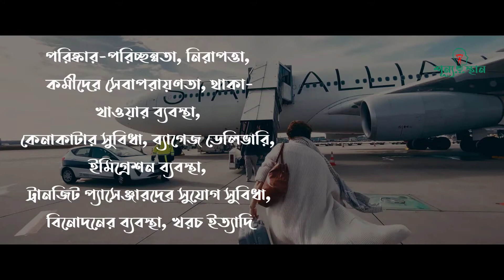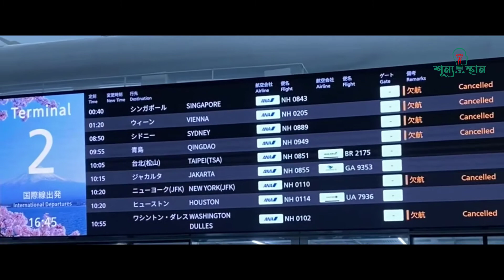বিশ্বের সেরা ৫ টি বিমানবন্দর | Shunnosthan | TOP 5 AIRPORTS | শূন্যস্থান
বিশ্বের সেরা বিমানবন্দর কোনটি? এমন প্রশ্নে একেক রকম উত্তর মিললেও আজ খুঁজে বের করার চেষ্টা করবো, আসলেও কোন বিমানবন্দরটি বিশ্বসেরা। বিশ্বের সেরা বিমানবন্দরের তালিকা নির্ধারণ করে থাকে স্কাইট্র্যাক্স নামে একটি প্রতিষ্ঠান। ১৯৯৯ সালে ‘ওয়ার্ল্ডস বেস্ট এয়ারপোর্ট অ্যাওয়ার্ড’ শুরু করে প্রতিষ্ঠানটি। সেরা বিমানবন্দর নির্ধারণের জন্য বেশ কিছু বিষয়কে ভিত্তি ধরে এই প্রতিষ্ঠানটি বিশ্বের বিভিন্ন বিমানবন্দরে জরিপ চালায়। সেরা বিমানবন্দর নির্বাচনের ক্ষেত্রে বিবেচনা করা হয় পরিষ্কার-পরিচ্ছন্নতা, নিরাপত্তা, কর্মীদের সেবাপরায়ণতা, থাকা-খাওয়ার ব্যবস্থা, কেনাকাটার সুবিধা, ব্যাগেজ ডেলিভারি, ইমিগ্রেশন ব্যবস্থা, ট্রানজিট প্যাসেঞ্জারদের সুযোগ সুবিধা, বিনোদনের ব্যবস্থা, খরচ ইত্যাদি বিষয়।
শূন্যস্থান র আজকের পর্বে আমরা জানবো বিশ্বের সেরা ৫ টি বিমানবন্দর সম্পর্কে।

চাঙ্গি এয়ারপোর্ট (সিঙ্গাপুর),
ইঞ্চিয়ন ইন্টারন্যাশনাল এয়ারপোর্ট (দক্ষিণ কোরিয়া),
টোকিও হানেডা ইন্টারন্যাশনাল এয়ারপোর্ট (জাপান),
হংকং ইন্টারন্যাশনাল এয়ারপোর্ট (হংকং),
হামাদ ইন্টারন্যাশনাল এয়ারপোর্ট (কাতার)

Music is taken from YouTube library.